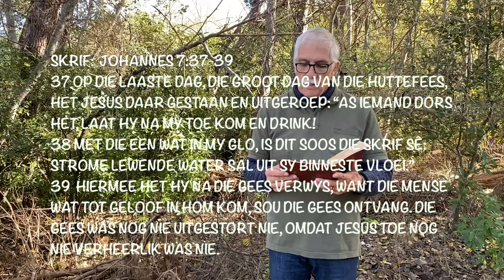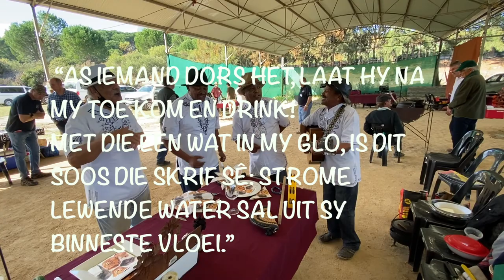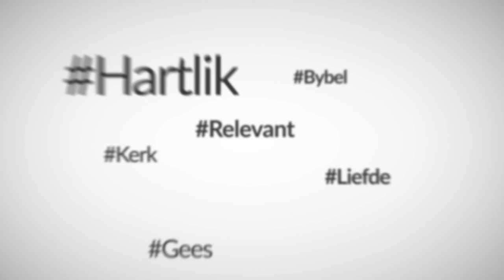Vul my hart (Chris Heunis)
Vul my hart